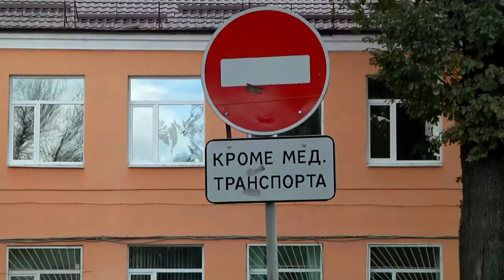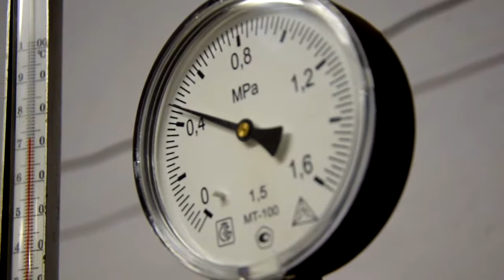26 сентября также начался пуск тепла в жилой фонд Твери